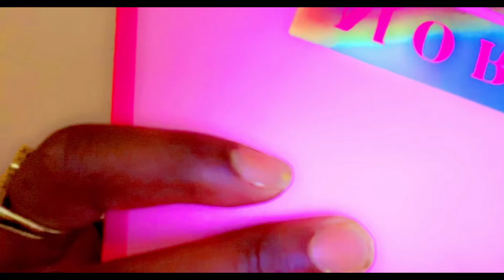Moochie - You Right (Model Visual)